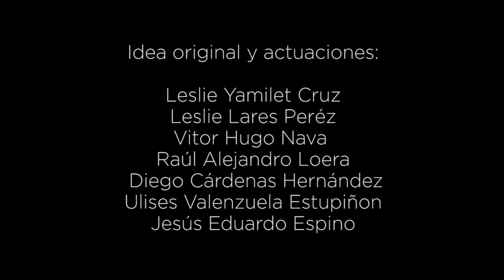El invitado del mal - Taller de producción cinematográfica comunitaria para jóvenes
Colectivo Vagón a través del programa Alas y raíces
presentan.

EL INVITADO DEL MAL

Producido en el Taller de producción cinematográfica comunitaria para jóvenes 2018.